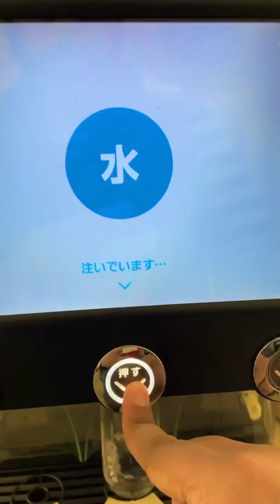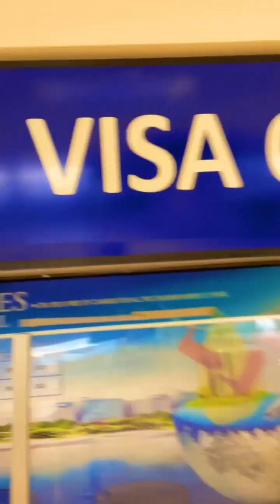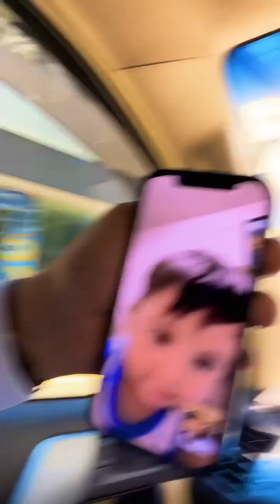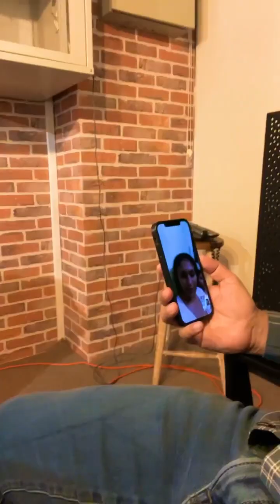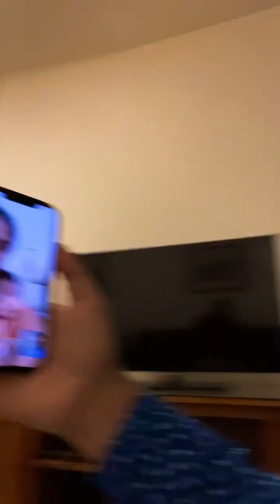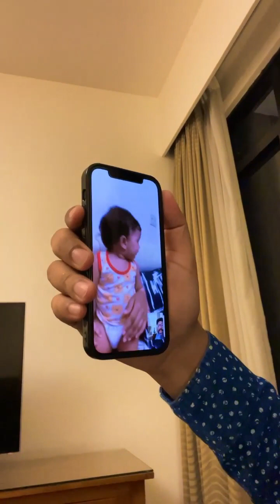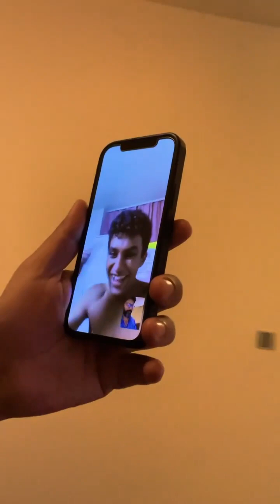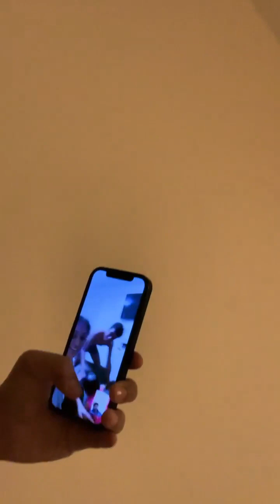ඔන්න එහෙනම් රටවල් 6ක ගමන් ටික පටන් ගත්තා.. පළවෙනි stop එක, අපේ ලංකාව! ❤️🇱🇰